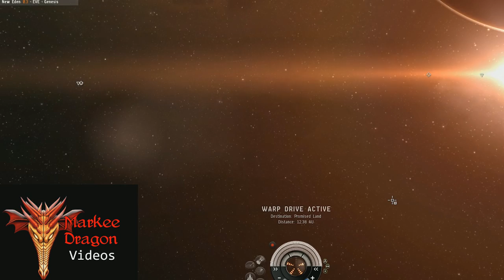Drunken Roam EVE Fun Before Rubicon! - You are invited! PRIZES hourly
LIVE Event this Saturday November 16th 17:00 GMT (EVE Time) Noon Eastern 9am Pacific.  (Setup starts 30 minutes prior.) We are meeting at Sobaseki VII - Caldari Navy Logistics Support with a backup location at Jan VI - Moon 21 Concord Academy.  Anyone can join.  Even on a trial account.

This event is for 21 and over only.  If you wish to be on camera for the Drunken Roam you must prove you are 21 or over by sending me a scan of your ID and your gmail email (for the invite) to . I will not share these with anyone.  But you must prove that you are of legal age to drink.  Sorry no exceptions.

If you are in the hangout on camera it is expected that you will be drinking.  Camera turned on is required or we will free up your spot for someone else.  It is very important to not violate any rules of Twitch or YouTube that all alcohol labels must be hidden.  Cover them or peel them off or do like I do and just add it to your soda.  :)  Anyone who violates this rule will get kicked from the hangout. Sorry.

Teamspeak ts3.markeedragon.eu  For the TS we will be using this as the main communication.  Not everyone will get rights to talk. All will be able to listen.  For this you must also be 21 or over.  Sorry.  But submitting ID for proof will not be required in this area.

If you need an account we have them available.  Both 30 day trials s and special new accounts.

Check them out.  He has cartoons!